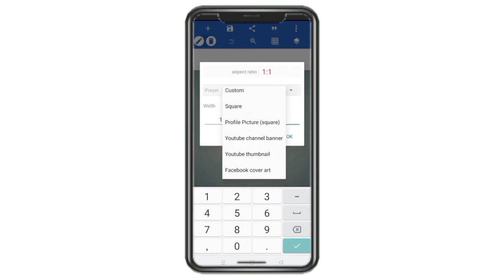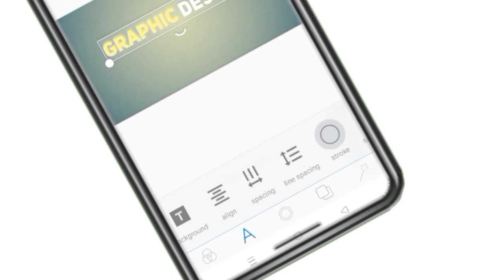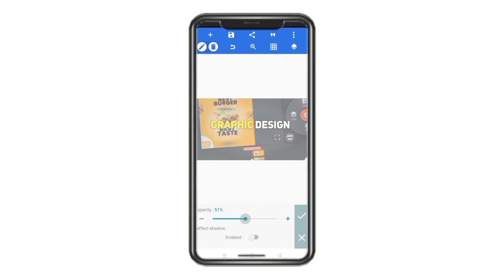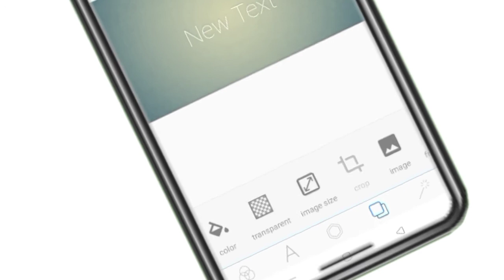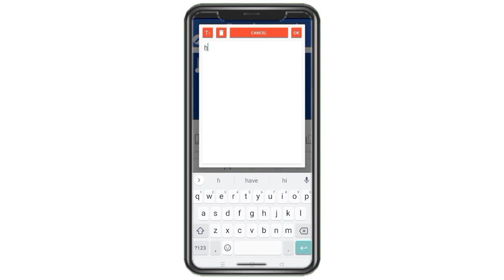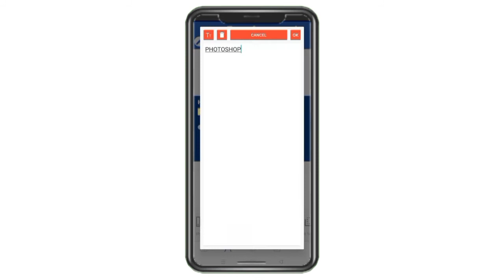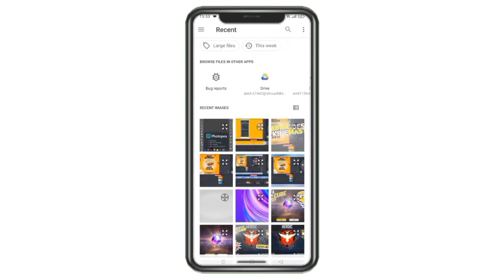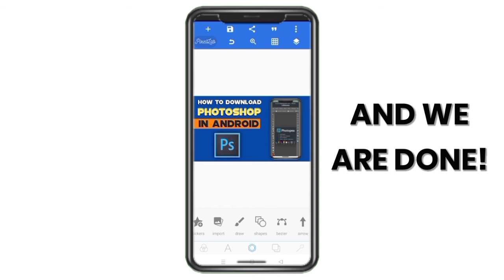How to Make Thumbnail for YouTube Videos || Mobile Me YouTube Thumbnail Kaise Banaye || Pixellab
🔴About video:-
Finding a youtube thumbnail maker app to design a video thumbnail into android then here is a simple and best app named as pixellab which is the best youtube video thumbnail editor. Also, I will give you the best youtube thumbnail ideas in these videos.So be ready to create an awesome HD youtube video thumbnail in android.

👉UNI SANS

👉MODIA NON COMMERCIAL

🔴HELPFUL YOUTUBER TOOLS

👉Tuber Tools: Get graphics, lower thirds, banners, and more!